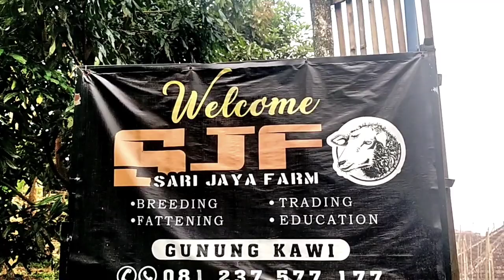Kandang Umbaran Untuk Relaxsasi & Olahraga Domba - domba di SJF Gunungkawi Malang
Kandang Sarijaya Farm Gunungkawi yang berlokasi di RT.05 RW.09 Dusun Sumbersari Desa Wonosari Kecamatan Wonosari gunung Kawi Kabupaten Malang Jawatimur. info pemesanan bisa menghubungi Yulianto SJF Farm dengan nomor contact dengan Bermacam macam koleksi domba.